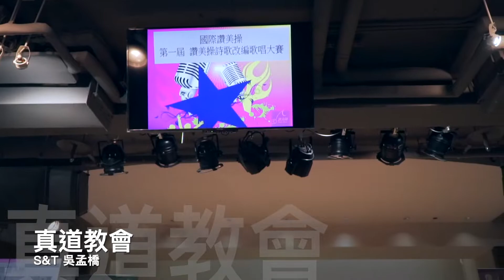國際讚美操第一屆詩歌改編大賽 1-3 S&T (真道教會)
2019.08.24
求你為我造清潔的心